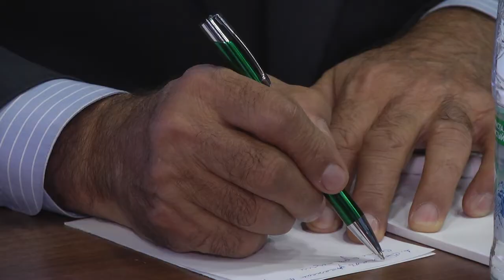2019-10-18 г. Брест. Рабочая встреча членов координационного совета. Новости на Буг-ТВ.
Рабочая встреча членов координационного совета Международного Союза общественных объединений ветеранов пограничной службы.
Ветераны пограничной службы из девяти стран бывшего Советского Союза: Армении и Казахстана, Молдовы и России, Таджикистана и Узбекистана, Украины и Беларуси накануне встретились в Бресте. В городе над Бугом состоялась рабочая встреча членов Координационного совета Международного Союза общественных объединений ветеранов пограничной службы. Участники делегаций посетили Брестскую крепость, а также провели рабочую встречу. О взаимодействии ветеранов-пограничников стран СНГ расскажем в материале выпуска.